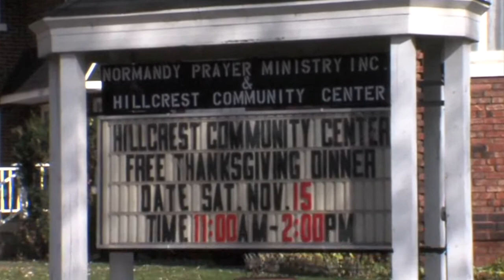Make a Difference: Hillcrest Community Center